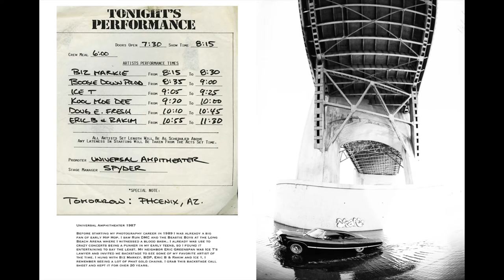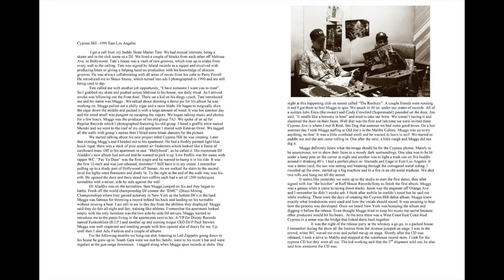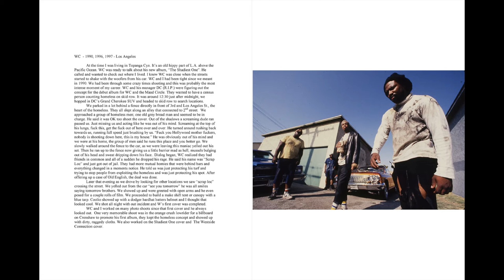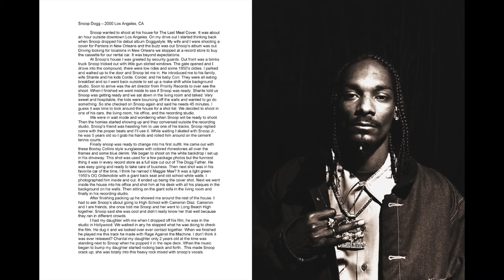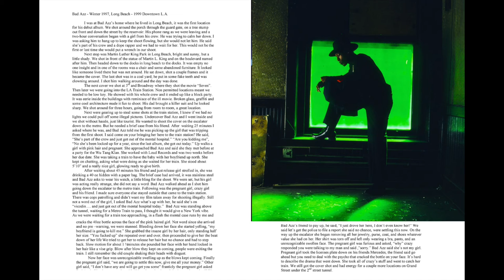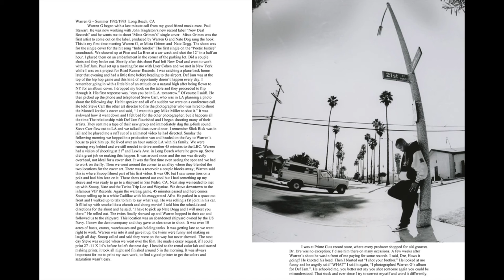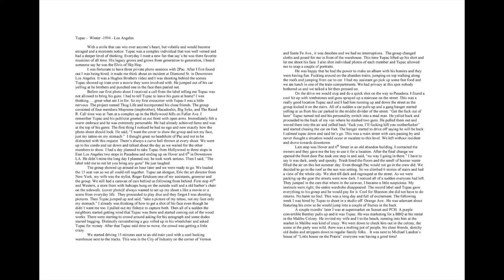Art Books on Tape - Michael Miller West Coast Hip Hop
We talk to Paul Stewart of Over the Edge Books about: West Coast Hip Hop A History In Pictures By Michael Miller is a album of some of the best hip hop artist out there. Mike Miller is a fantastic photographer and he has collections of great stories in the book. He lucky to be in the inner circle of all the iconic rappers of the 90s.  Photographing and documenting the "golden era of rap" artists in the book including Tupac, Eazy E, Cypress Hill, NWA, Ice Cube, Snoop, Too $hort, Westside Connection, House Of Pain, all the artist were in front of his camera.